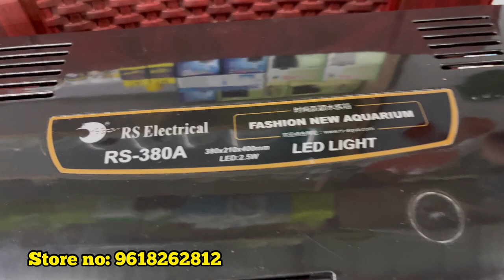Cheapest fish aquarium market/ fish pets/ sharks / rarest fish / aquaden/ crazy mowa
Store address : Aquaden

8-3-903/4/7, beside Community Hall, Pratap Nagar, Nagarjuna Nagar colony, Yella Reddy Guda, Hyderabad, Telangana 500073